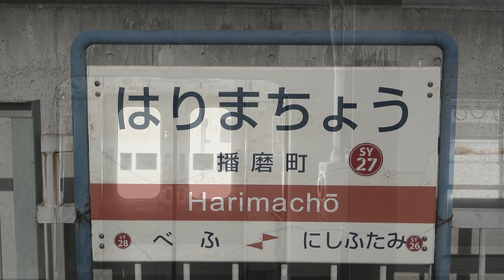【山陽電鉄本線】播磨町駅で見られた車両達／2020年2月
山陽電鉄本線の播磨町駅です。〈加古郡播磨町南野添〉
（2020年2月撮影）【4K】